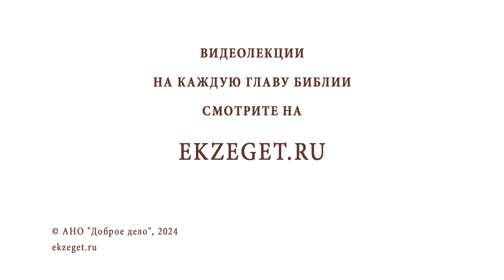КАК И В ЧЁМ СЕБЯ ПРОЯВЛЯЕТ ГОРДЫНЯ ? Протоиерей Феодор Бородин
Команда Экзегет.

В сегодняшнем видео на библейском портале Экзегет протоиерей Федор Бородин отвечает на вопрос: "Как и в чём себя проявляет гордыня?"

🔸  Гордыня – корень всех пороков и страстей
🔸  Сопротивление Богу
🔸  Смирение. Меньше думать о себе